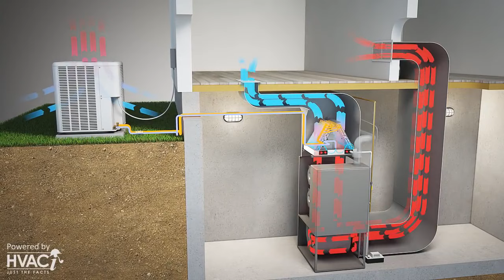Cómo funciona el aire acondicionado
Es ciertamente interesante entender cómo funciona un sistema de aire acondicionado. Esto es, cómo el compresor comprime gas refrigerante en la unidad exterior y hacer circular dicho gas hacia la unidad interior, describiendo un ciclo termodinámico de Rankine inverso. Los procesos de compresión, condensación, expansión y evaporación, son claves para comprender bien los principios físicos de la climatización tanto en modo frío como modo calor (fuente: HVACi).